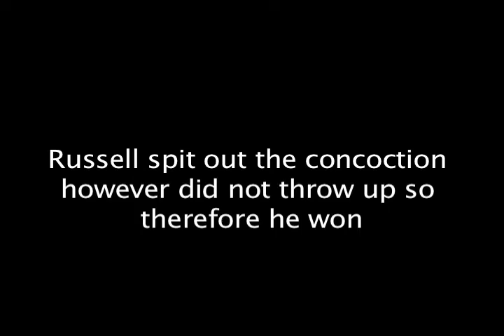shot 2.2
last of the shots episode, winner is decided, watch to see who won